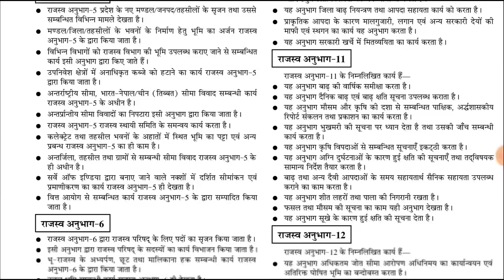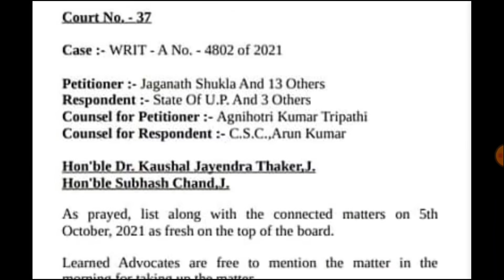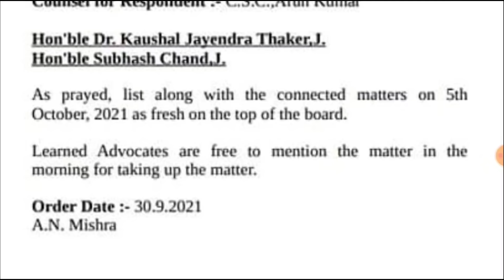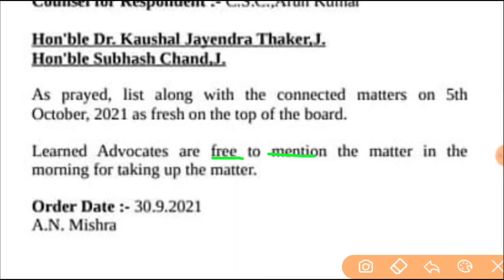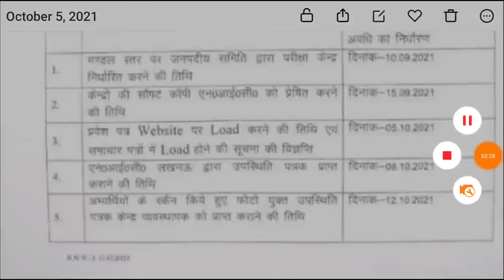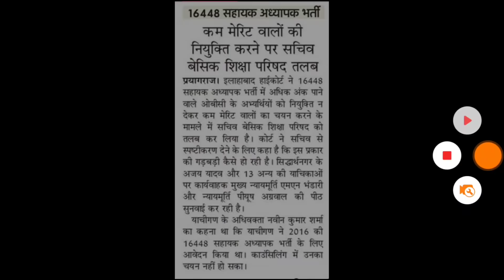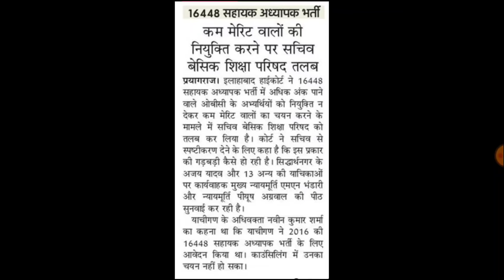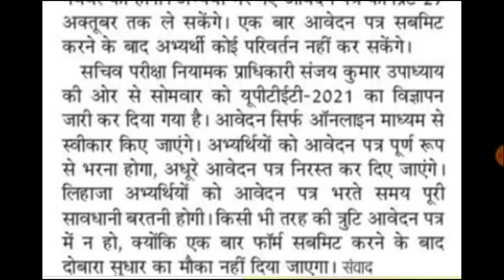AIDED JUNIOR ADMIT CARD | AIDED JUNIOR EXAM | UPTET 2021 NOTIFICATION | TGT PGT 2021 बड़ा फैसला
AMAZON LINK
        COMBO PACK OF 3 BOOKS
        Uttar Pradesh Gram Samaj Evam Vikas
• UPSSSC Rajaswa Lekhpal Practice Sets Book

TGT PGT 2021 CUT OFF | TGT 2021 All subjects cutoff | TGT PGT 2021 EXPECTED CUTOFF TGT Cut Off 2021

TGT PGT 2021 अपनी सेफ कट ऑफ जानने के लिए नीचे वीडियो को देखे

tgtprepration2021

uptet 2021
up tet
uptet
uptet news